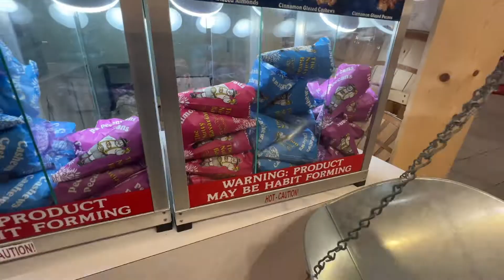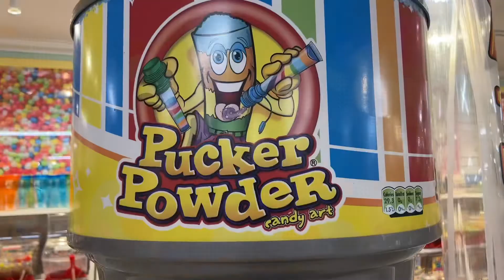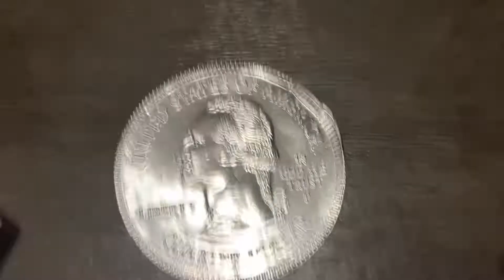Farmhouse Sweets Candy Kitchen / Pigeon Forge, TN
Of Epidemic Sounds!

Copy & paste into browser if link doesn’t work :)